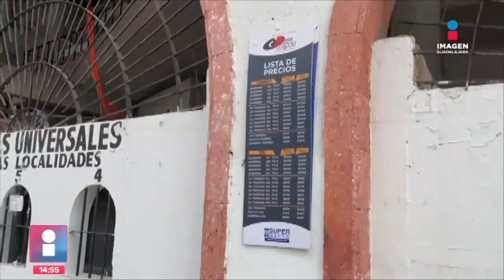Taurinos exigen ser escuchados tras la suspensión de corridas de toros | Imagen GDL Fabiola Anaya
Taurinos, aficionados y abogados exigen ser escuchados por las autoridades luego de que prohibieran las corridas de toros en la entidad.